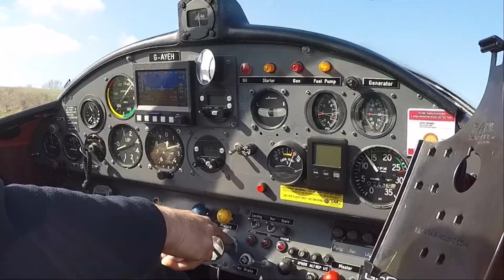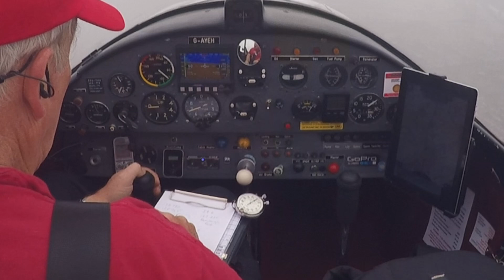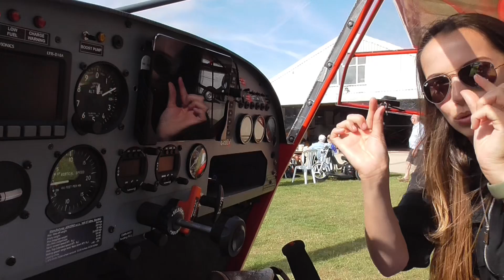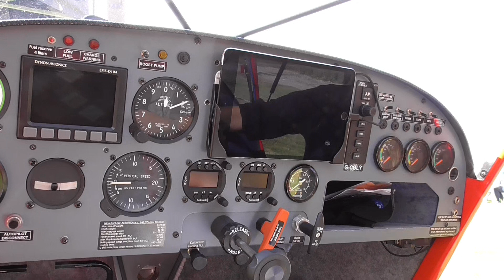FIRST EVER KITTYHAWK FLY IN - PILOT VLOG #327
Sarah invited me to the first ever Kittyhawk Fly in and it was a great event.

Camera:
Panasonic HC-V180
iPhone 6

 2020 (55 videos ) / 2019 (53 videos) / 2018 (53 videos) /  2017 (55 videos ) /
 2016 (40 videos) / My Early flying videos (22 videos) and My British Council playlist